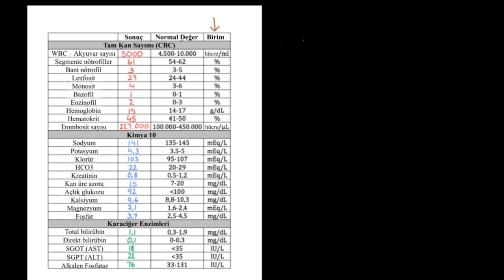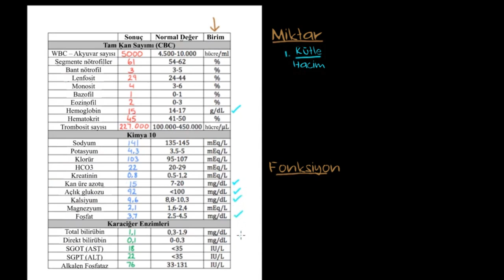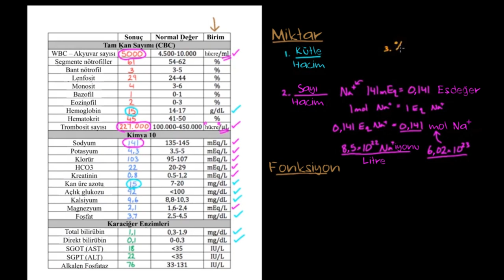Sağlık Laboratuvarlarında Sık Kullanılan Değerlerin Ölçü Birimleri (Fen Bilimleri)